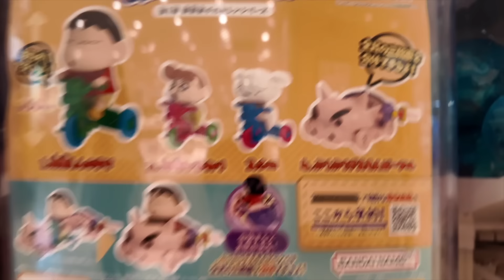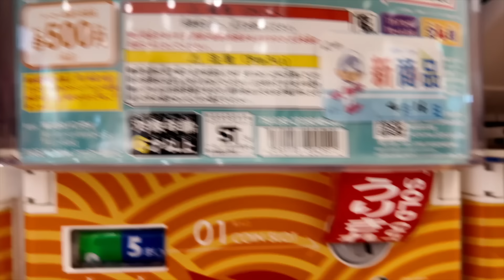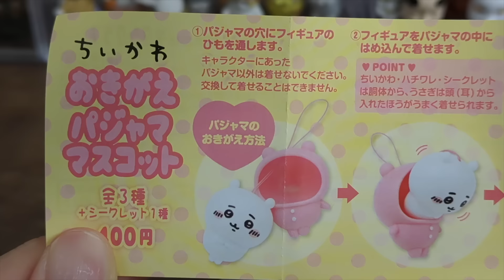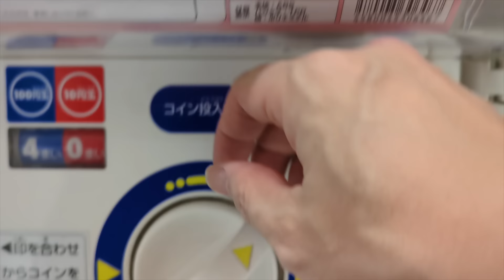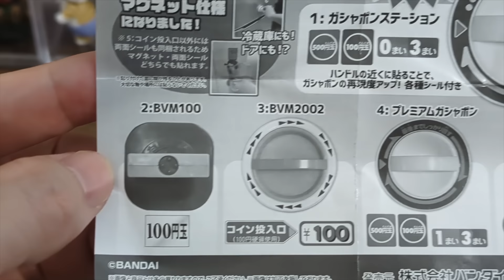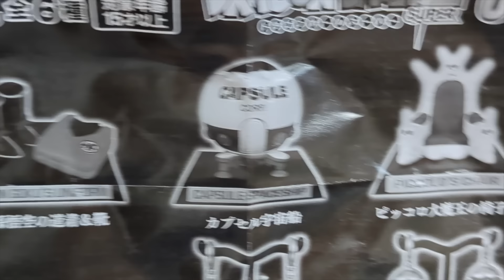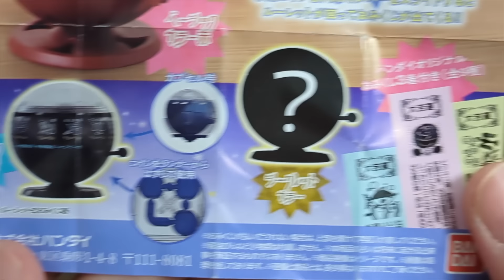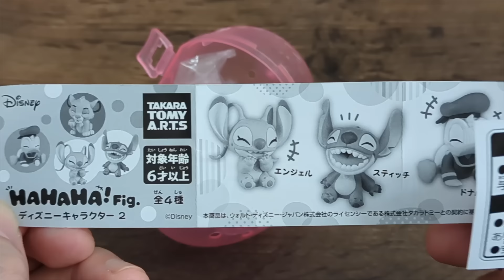【泣いた】話題のちいかわ回した ガチャガチャで散在。さすがにこれはやり過ぎた？イチローは20億使ったの？じゃぁいいか…4月③#カプセルトイ#ガシャポン#破産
毎週最新のカプセルトイをご紹介しております。
今回は冒頭4分間をお見逃し無く！
かなりの衝撃映像です…

00:00 クレヨンしんちゃん おバカスタムビークル
08:25 ちいかわ おきがえパジャマ マスコット
12:26 バンダイ公式！どこでも！ガシャポンハンドル2
15:57 ガシャポン！コレクション ドラゴンボール スーパー04
18:40 ミニチュアルーレット式おみくじ器
22:37 HAHAHA!FIG ディズニーキャラクター2